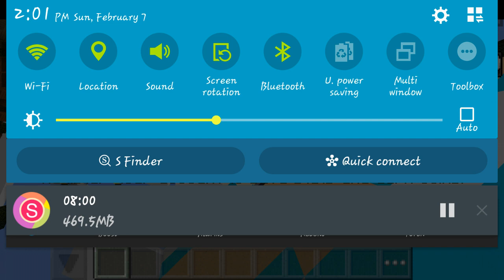Build Battel!!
Aphmau